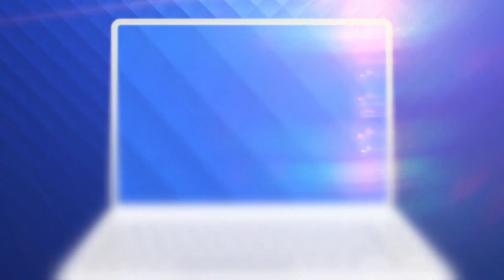Un fuior de tornadă a făcut prăpăd într-o comună ieșeană. O femeie a ajuns la spital